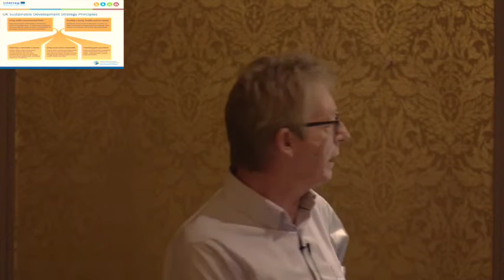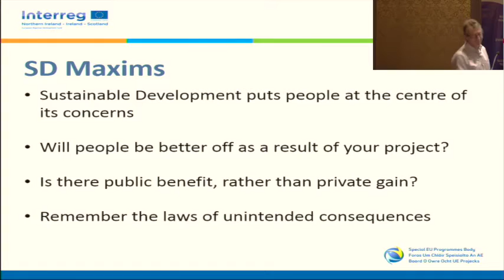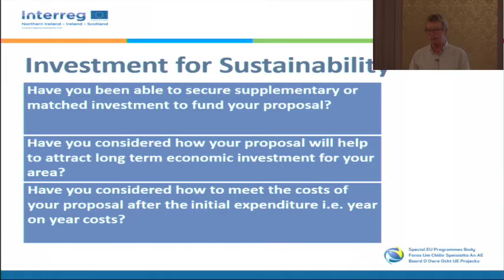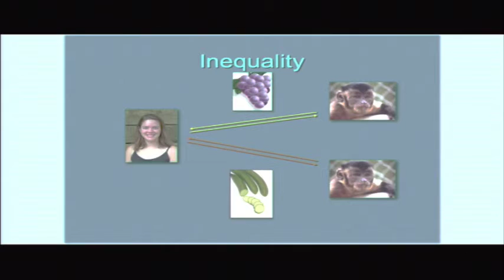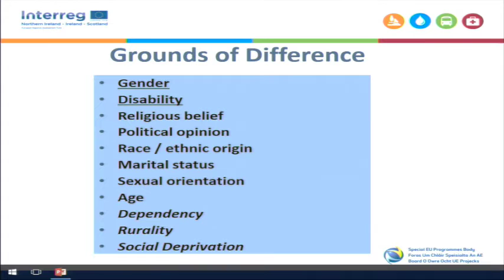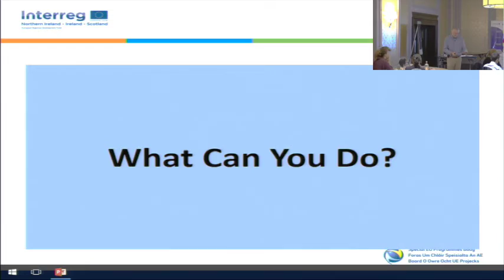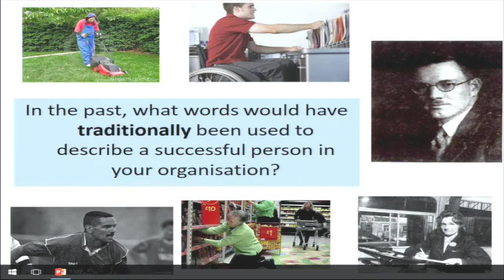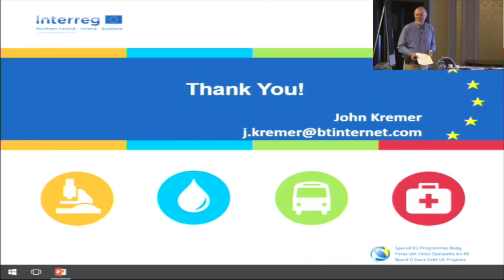Horizontal Principles Training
The Special EU Programmes Body (SEUPB) manages cross-border European Union Structural Funds programmes in Northern ireland, the Border Region of Ireland and parts of Western Scotland.

The two current programmes (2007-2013) are the European Union's Programme for Peace and Reconciliation (otherwise known as the PEACE III Programme) and the European Union's Cross-Border Programme for Territorial Co-operation, Northern Ireland, the Border Region of Ireland and Western Scotland (otherwise known as the INTERREG IVA Programme).

Upon the request of its sponsor Departments the SEUPB is working on developing the framework for for future programmes (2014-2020).  The SEUPB will hold a series of public consultations for the  the second stage of the public consultation on these new programmes in June 2014.